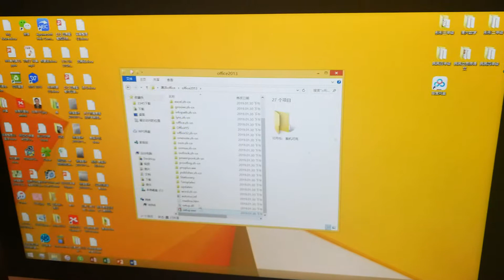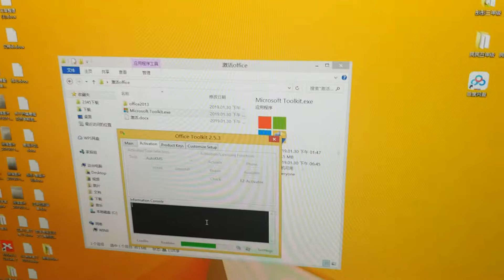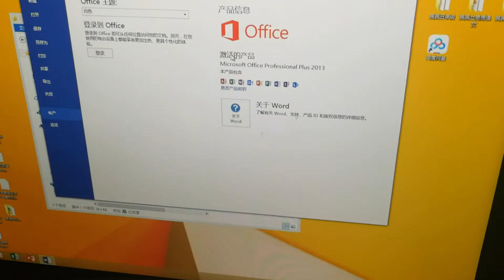如何在微软word里免费无限续费